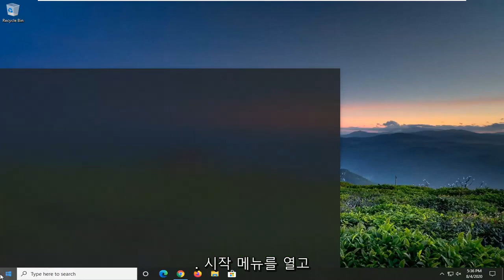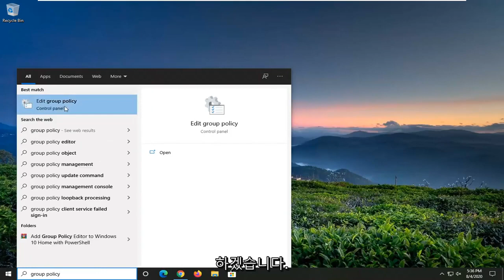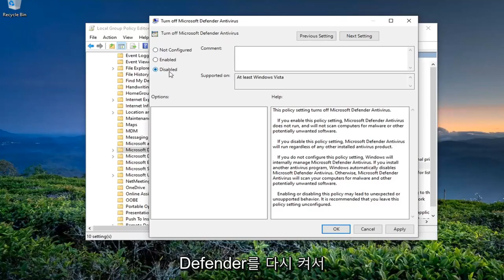IT 관리자가 제한된 액세스 권한을 가지고 있음 – 수정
페이지를 사용할 수 없음 - IT 관리자가 일부 영역에 대해 제한된 액세스 권한을 가짐 FIX.

많은 사용자가 IT 관리자가 특정 애플리케이션을 사용하는 동안 이 앱 메시지의 일부 영역에 대한 액세스를 제한했다고 보고했습니다. 이것은 큰 문제가 될 수 있으며 오늘의 자습서에서는 해결 방법을 보여 드리겠습니다.

오류(IT 관리자가 이 앱의 일부 영역에 대한 액세스를 제한했습니다)는 애플리케이션의 일부에 액세스할 수 없는 Windows 보안 또는 Windows Defender 앱과 관련이 있습니다. 앱 및 브라우저 컨트롤 또는 장치 보안 또는 Windows 보안 앱의 모든 섹션일 수 있습니다. 이 게시물에서는 이 오류를 제거하고 응용 프로그램의 제한된 부분에 액세스하는 방법을 보여줍니다.

'귀하의 IT 관리자에게 제한된 액세스 권한이 있습니다' 오류는 타사 바이러스 백신 소프트웨어로 인해 잠재적으로 발생할 수 있으며 최근에 Windows 10을 업데이트하고 Windows Defender를 켜려고 할 때 표시됩니다. Windows Defender는 다른 타사 바이러스 백신 소프트웨어와 같이 시스템을 부팅할 때마다 귀찮게 하지 않고 PC를 검사하는 Windows 10의 필수적인 부분입니다. Windows Defender는 정말 효과적이며 인터넷의 최신 맬웨어로부터 시스템을 안전하게 유지하려면 업데이트가 필요합니다. 기본 제공 구성 요소이므로 실제로 제거할 수는 없지만 기술 전문가가 아닌 경우 피할 수 있는 기능을 끄는 것입니다.

오류 자체에서 알 수 있듯이 권한이없는 동안 Windows Defender를 켜려고하면 팝업이 나타납니다. 이 오류를 정렬하기 위해 구현할 수 있는 몇 가지 방법이 있으므로 걱정할 필요가 없습니다.

IT 관리자는 이 앱 메시지의 일부 영역에 대한 액세스가 제한되어 문제가 될 수 있으며 이 오류에 대해 사용자가 보고한 몇 가지 유사한 문제는 다음과 같습니다.

IT 관리자가 이 앱 Defender의 일부 영역에 대한 액세스를 제한했습니다. – 이 문제는 타사 바이러스 백신으로 인해 때때로 발생할 수 있으므로 일시적으로 비활성화해야 할 수 있습니다.
Windows Defender 시스템 관리자가 이 앱에 대한 액세스를 제한했습니다. – 이 문제는 보안 정책으로 인해 때때로 발생할 수 있습니다. 문제를 해결하려면 그룹 정책 설정을 조정해야 할 수 있습니다.
IT 관리자는 이 앱의 일부 영역과 액세스를 시도한 항목에 대한 액세스를 제한했습니다. 시스템이 오래된 경우 특정 결함으로 인해 이 문제가 발생할 수 있습니다. 문제를 해결하려면 최신 업데이트를 설치하고 문제가 해결되는지 확인하십시오.
페이지를 사용할 수 없음 IT 관리자에게 제한된 액세스 권한이 있습니다. 관리자 계정이 없으면 특정 기능을 사용하지 못할 수 있습니다. 이 문제를 해결하려면 관리자 계정으로 로그인하고 도움이 되는지 확인하세요.

이 자습서는 Dell, HP, Acer, Asus, Toshiba, Lenovo 및 Samsung과 같이 지원되는 모든 하드웨어 제조업체의 Windows 10 운영 체제(Home, Professional, Enterprise, Education)를 실행하는 컴퓨터, 랩톱, 데스크탑 및 태블릿에 적용됩니다.